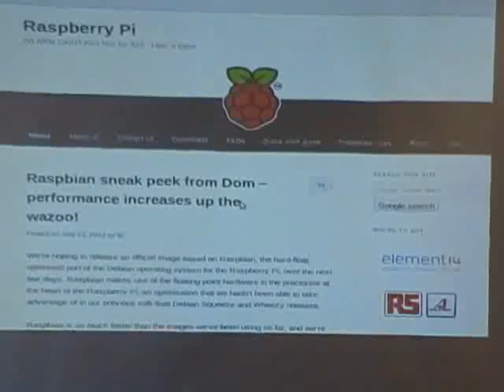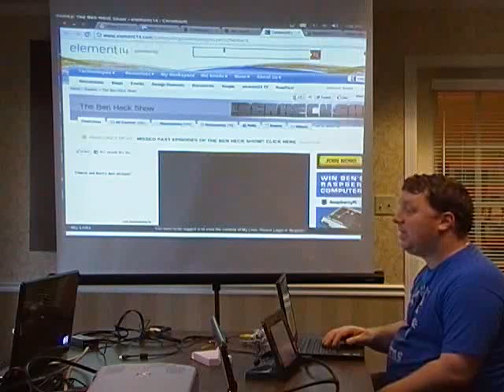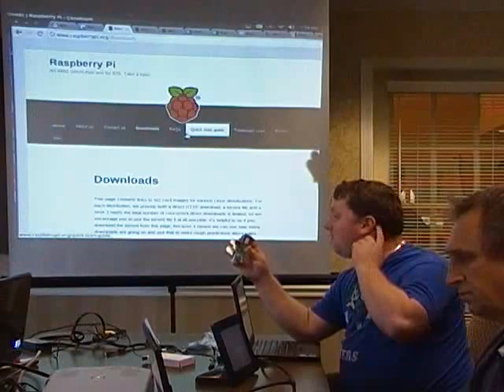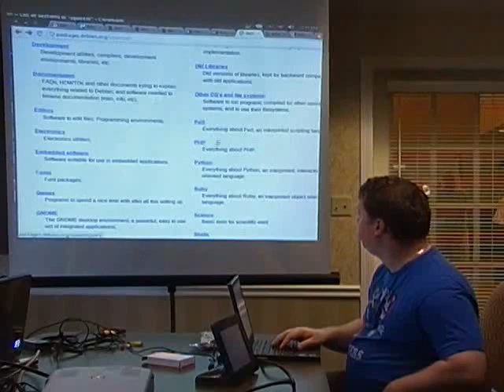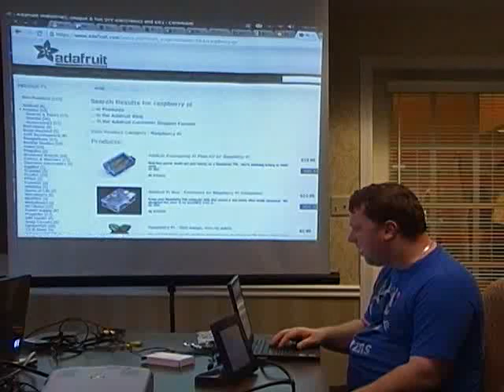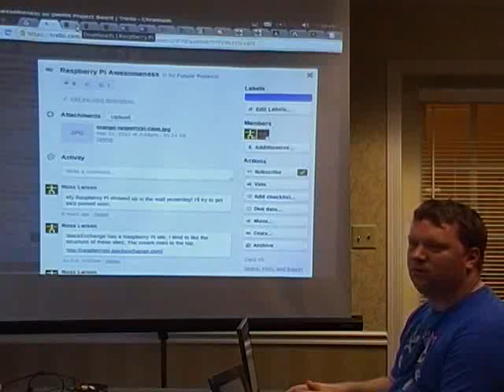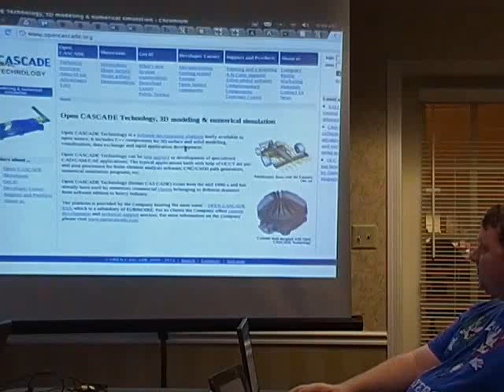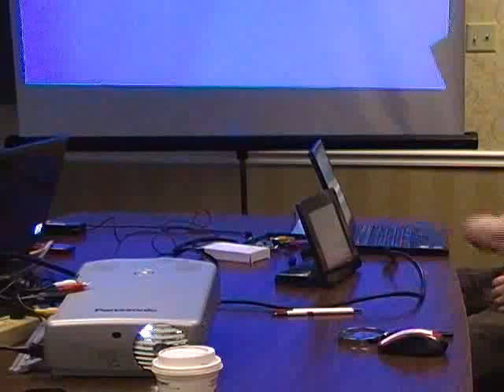Raspberry Pi and ARM computers in 2012 - NEWLUG Archive - July, 2012 - Ross Larson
This is a presentation of (then newly released) Raspberry Pi and other ARM based computers for the NorthEast Wisconsin Linux Users Group (NEWLUG). The presentation happened in July of 2012 in Appleton, Wisconsin. The speaker is Ross Larson.